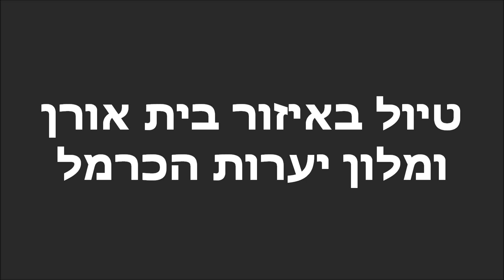רכיבה בשטח - איזור בית אורן ומלון יערות הכרמל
טיול באיזור היפה של הכרמל - חניון האגם, הר שוקף לכיוון ניר עציון..
קצת להרגע בטבע :)